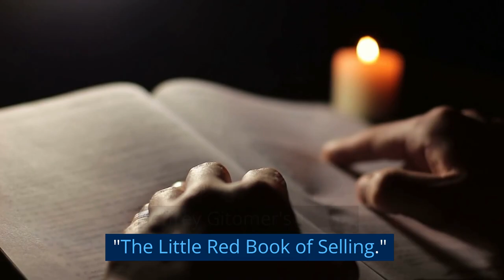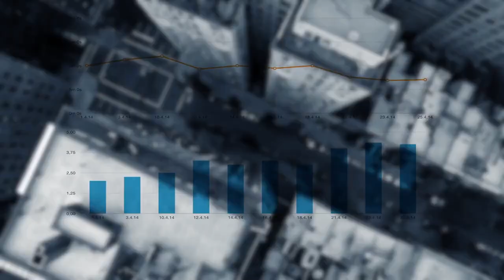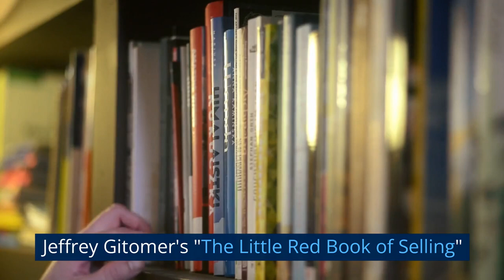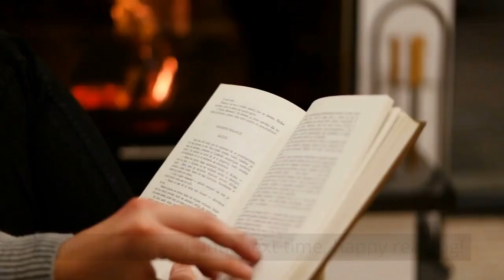7 Key Takeaway from Little Red Book of Selling by Jeffrey Gitomer (Master the Art of Sales)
Are you ready to level up your sales game and close deals like never before? Join us as we delve into Jeffrey Gitomer's best-selling book, "The Little Red Book of Selling" – a must-read for anyone looking to boost their sales skills and achieve success! 📘🌟

In this 10-minute video, we'll explore the 7 key takeaways from the book, covering:
✅ The importance of maintaining a positive attitude
✅ Building long-lasting relationships with clients
✅ Mastering the art of asking questions
✅ Becoming an expert in your field
✅ Leveraging the power of testimonials
✅ Embracing objections and turning them into opportunities
✅ The crucial role of persistence and follow-up

Whether you're new to sales or a seasoned professional, this video will provide you with valuable insights to help you excel in your sales career. Discover the winning strategies from Gitomer's Little Red Book of Selling and unlock your sales potential today! 💼🔑

Join the conversation in the COMMENTS section below and let us know your thoughts on the book, as well as any other sales techniques you find effective! 💬👇